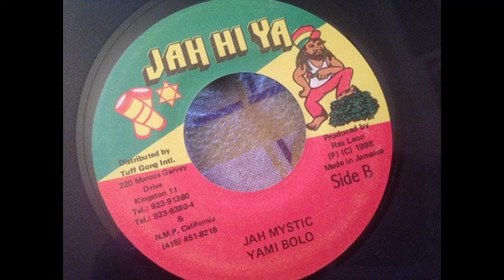yami bolo jah mystic